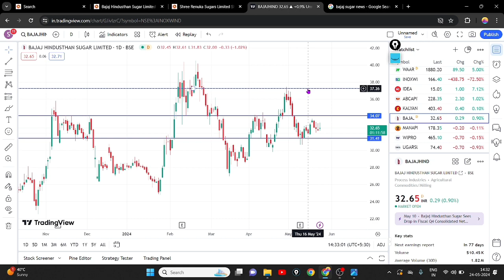BAJAJ HINDUSTAN SUGAR SHARE BULLISH || BAJAJ HINDUSTAN SUGAR SHARE LATEST NEWS